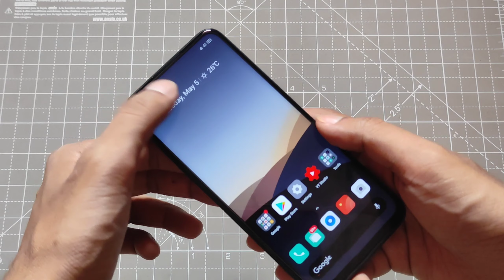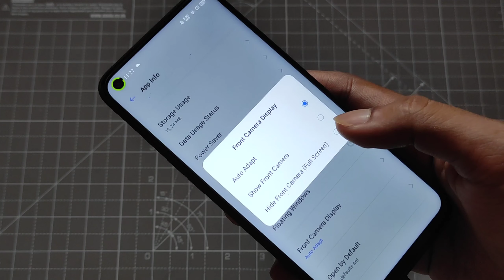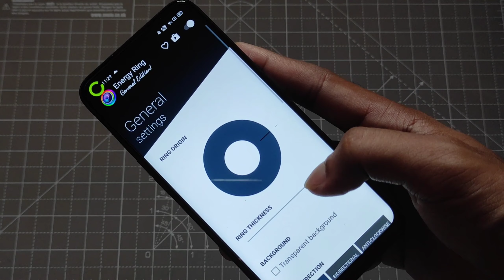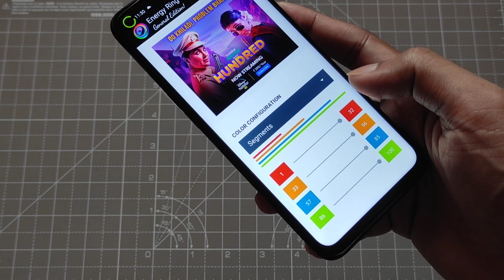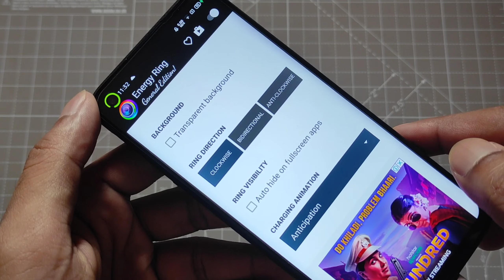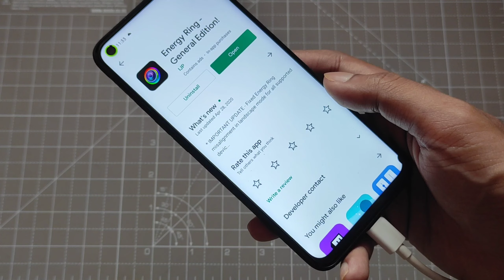Energy Ring for Realme 6 works as battery indicator and some cool animations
Search on play store_ Energy ring general edition

Realme 6 customization
Realme 6 cool tips and tricks